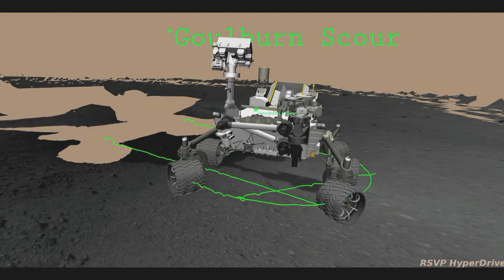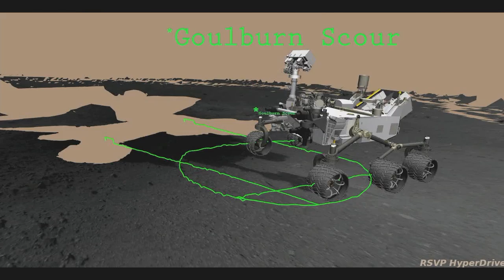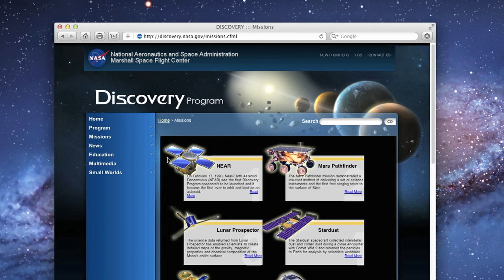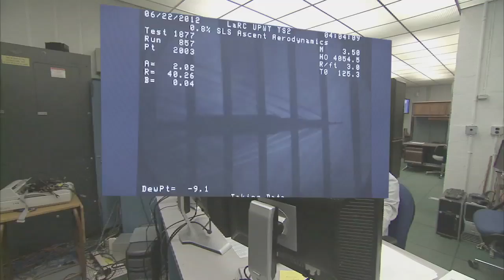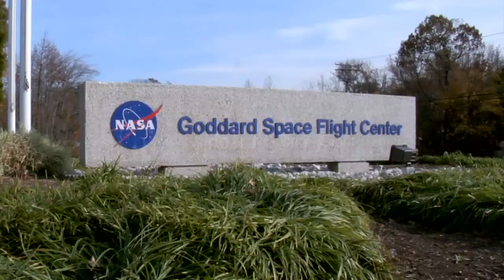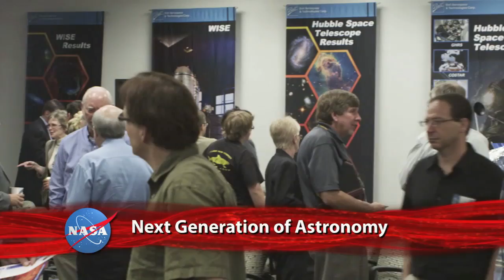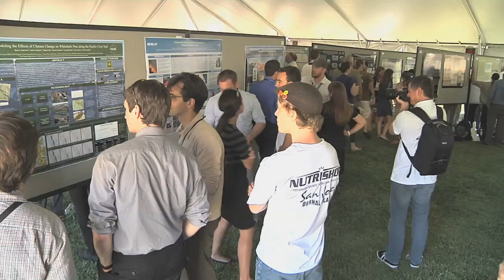Curiosity's First Drive on This Week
NASA's Mars Curiosity rover has made its first footprints on Mars. Curiosity completed a short drive during which rover drivers at The Jet Propulsion Laboratory commanded Curiosity to move forward, perform a series of turns and move in reverse. The six-wheeled one-ton rover traveled roughly 20 feet from the spot where it made its landing in early August. Meanwhile the Curiosity science team has named the landing site after the late Ray Bradbury, an influential author and a huge proponent of Mars exploration. Bradbury, who passed away earlier this year, would have been 92 on the day of the announcement. Also, NASA has selected a new mission, set to launch in 2016, that will take the first look into the deep interior of Mars, Engineers at Marshall Space Flight Center are testing early scale models of NASA's Space Launch System, The Orion Multi-purpose Crew Vehicle undergoes its first vertical drop test and more!